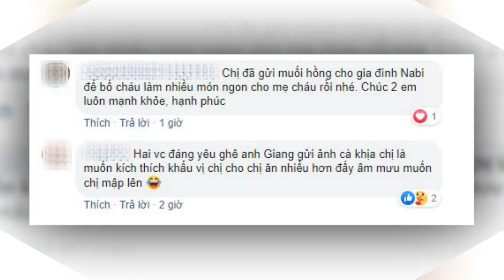Nhã Phương Bất Ngờ Tra'ch Mo'c Ông Xã Nhưng CĐM Lại Khen Ngợi Trường Giang - TIN TỨC 24H TV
Nhã Phương Bất Ngờ Tra'ch Mo'c Ông Xã Nhưng CĐM Lại Khen Ngợi Trường Giang